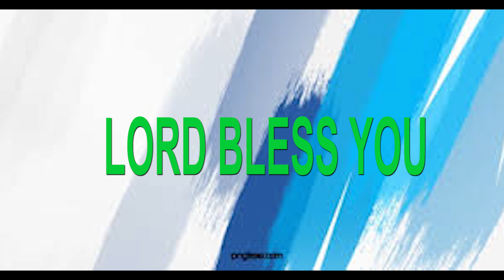UPPER ROOMS- TAMIL AUDIO SERMON -BRO.SUSIPRABAKARADOSS